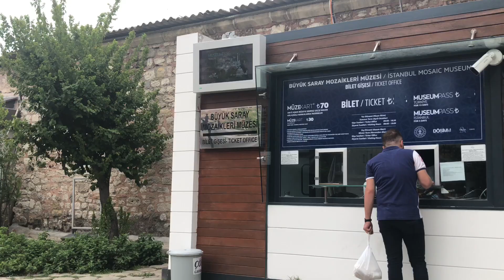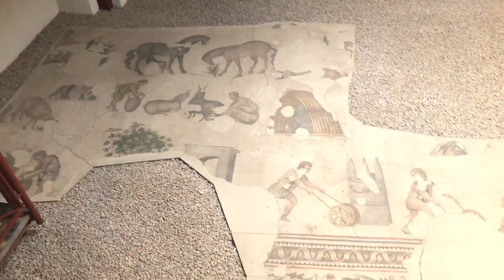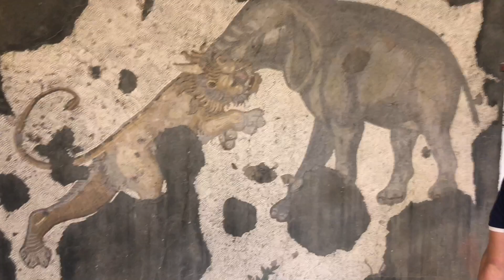ESKİ İSTANBUL ( BİZANS EVLERİNDEN ) KALANLAR. #024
istanbul büyük saraylar mozaik müzesi.

Sacrum Palatium ya da bizim bildiğimiz adıyla Büyük Saray. Kaptanın söylediği, dünyanın merkezi dediği bu yapı artık yerinde olmasa da ihtişamını hayal etmemizi sağlayacak ipuçları hala tarihi yarımadada sizi bekliyor. Bunlardan biri Büyük Saray Mozaikleri müzesi. Sultanahmet Meydanını geçince, caminin hemen yanındaki merdivenlerden aşağıya doğru, Arasta Pazar’a ulaşıyorsunuz.Arasta Pazar’ın içinden devam edip sonuna doğru ilerlediğinizde ise, sol tarafta sizi mozaik müzesine yönlendiren levhasını göreceksiniz. Görmezseniz de çok sorun değil. Biz görmemiştik. Biraz ileride Müze’nin çıkış kısmına geldik. Orada sizi “giriş 50 metre geridedir” levhası karşılıyor.

İstanbul da çok az bilinen ama en çok gezilen sultan Ahmet camisinin hemen arkasındaki büyük saraylar mozaik müzesi.